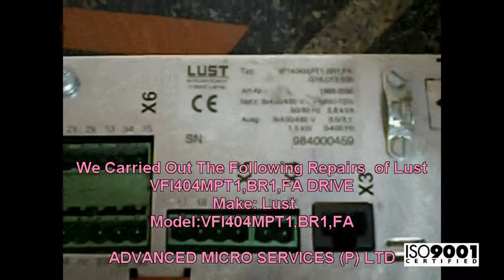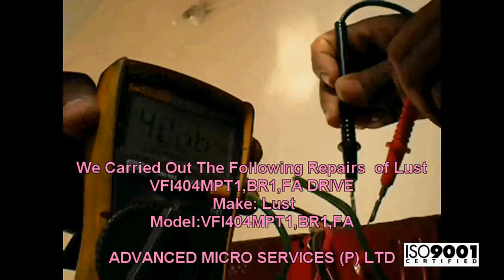Lust VF1404MPT1BR1FA Drive Repairs @ Advanced Micro Services Pvt. Ltd,Bangalore,India